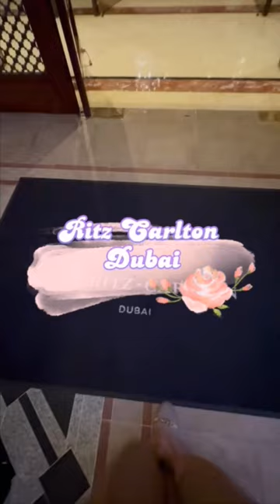At Ritz-Carlton Dubai